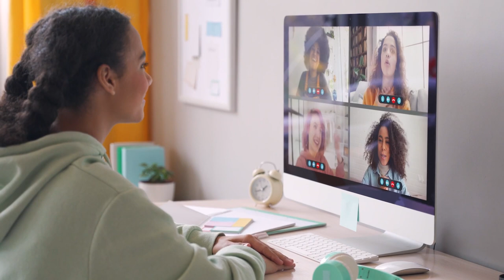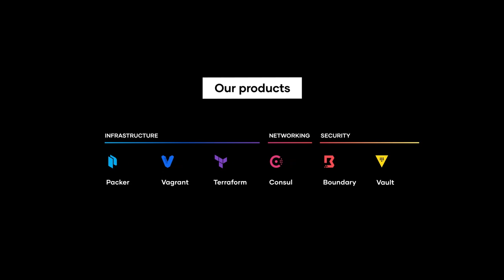We are building a once-in-a-generation company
HashiCorp CEO, Dave McJannet, explains how we are building a one-in-a-generation company defining and implementing the cloud operating model, which is essential for organizations to thrive in today’s multi-cloud world.